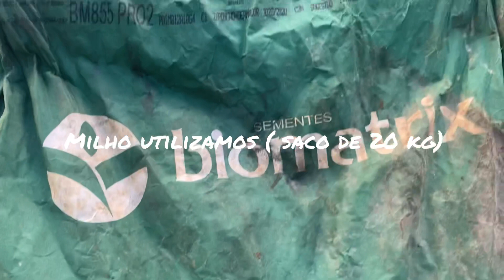Plantando Milho aqui na roça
Fique por dentro de todos os custos
 E me segue nas outras plataformas